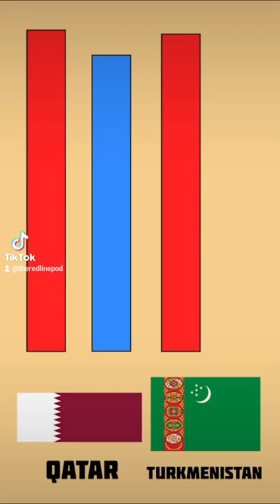Turkmenistan: A Prisoner of Geography 🇹🇲